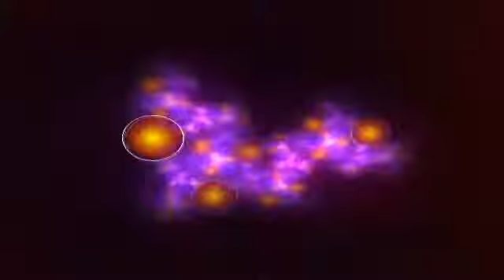Tri Martolod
My Version of this old breton Folk song